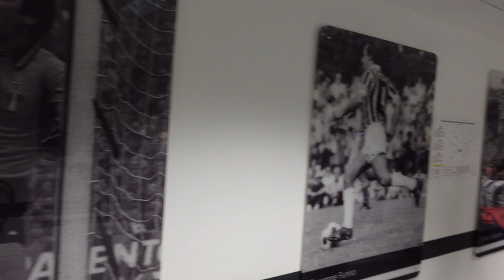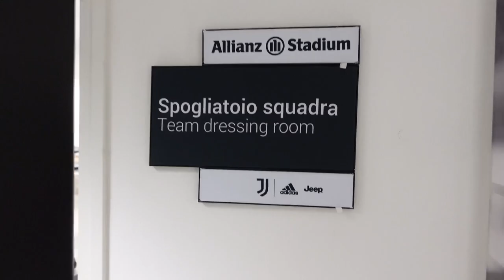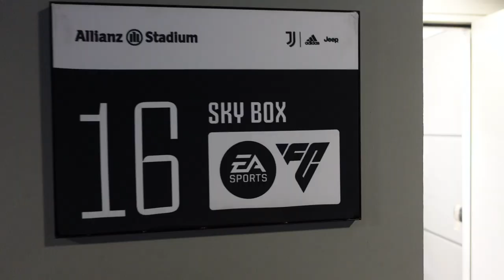HO COMMENTATO JUVENTUS-LECCE all'ALLIANZ STADIUM! w/@flokox_